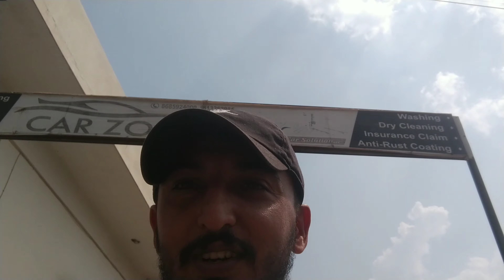Car zone/I ❤️ Dadri/CHARKHI dadri/Happy vlogs